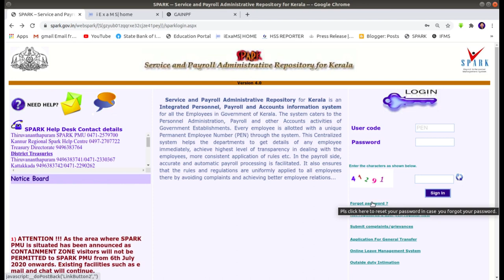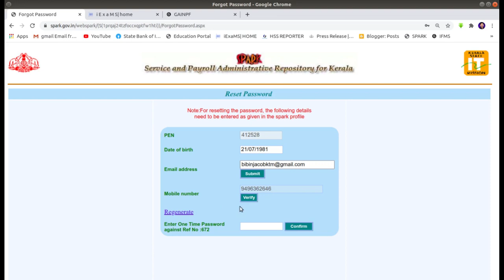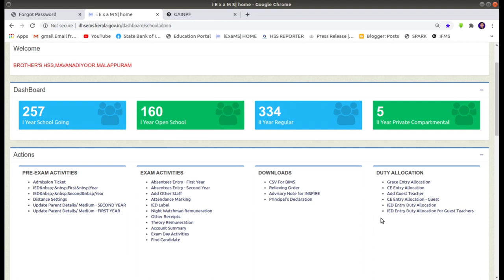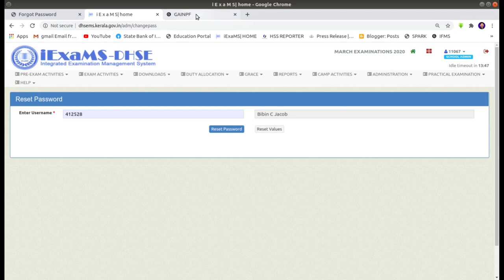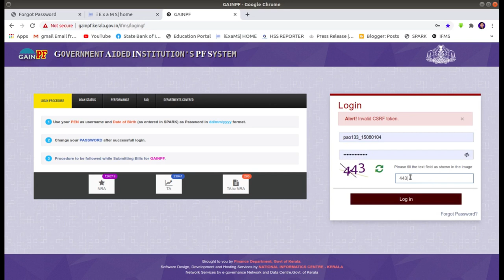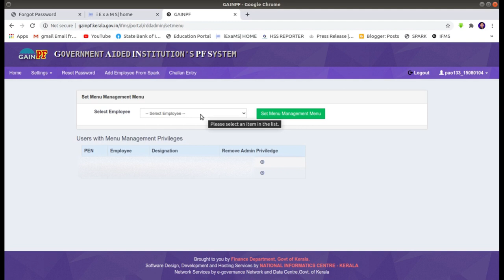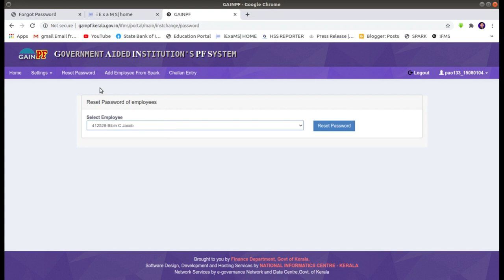SPARK-iExaMS-GAINPF Individual login Password Resetting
Prepared by Bibin C Jacob for HSS Reporter

Gain PF Office Admin User Login ചെയ്ത് Employee Password Reset ചെയ്യാം

User Name: pao120_Office Code
Password: offOffice Code123$
Office Code സ്പാർക്കിൽ ലഭിക്കും  :
Administration ━➤Code Masters━➤Office